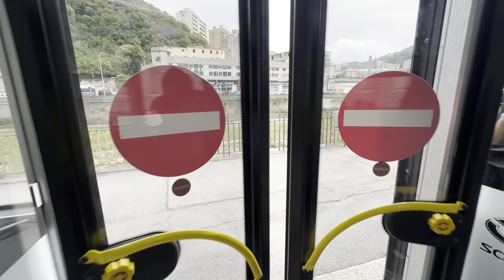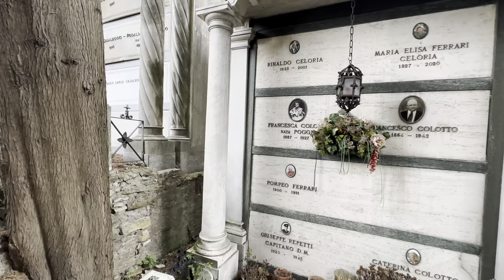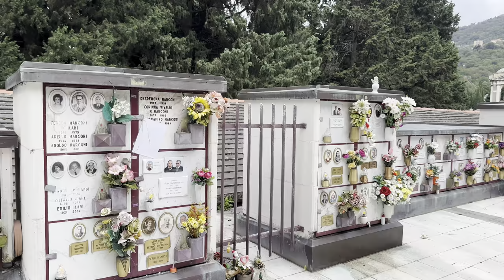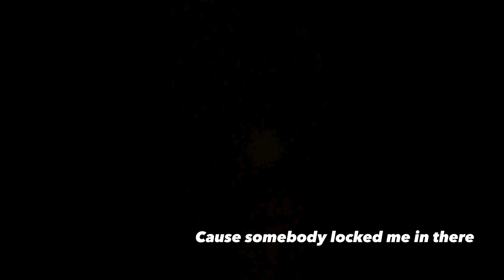Whispers of Cementery | Genova 🇮🇹 | Whispers of Europe #07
Prepare to embark on a solemn and enlightening journey as we explore the awe-inspiring Monumental Cemetery of Staglieno. Nestled in the heart of Genoa, Italy, this sacred place is not just a burial ground; it's an architectural masterpiece steeped in history and memory.

Established in 1835, the visionary architect Carlo Barabino initiated this monumental project, a testament to his enduring legacy in the realm of cemetery design. His mantle was passed down to the capable hands of his assistant, Giovanni Battista Resasco, who meticulously brought Barabino's dream to life. This ASMR walking tour, presented with utmost attention to detail, takes you through the hallowed pathways where their vision became reality.

Staglieno is a final resting place that transcends time and profession, housing the graves of prime ministers, politicians, poets, famous artists, musicians, and individuals from nearly every walk of life. As you wander amidst the towering mausoleums, elegant sculptures, and intricately designed tombs, you'll gain a profound appreciation for the architectural diversity that graces this sacred ground.

Our commitment to detail in this ASMR experience is unparalleled. Every footstep echoes through history, every rustle of leaves carries the whispers of bygone eras, and every hushed voice reverberates with the stories of those who rest here. Our commentary will unveil the lives and contributions of the luminaries who found their eternal repose within these storied grounds.

Join us in this immersive ASMR walking tour, where we celebrate the harmonious blend of architecture and history at the Monumental Cemetery of Staglieno. For a deeper dive into the cemetery's history, please visit the link provided in the description.